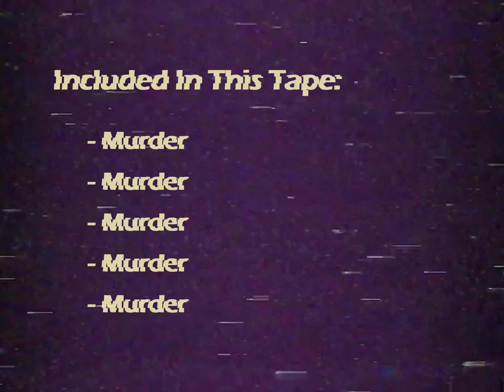How To Hide A Body - Dark Comedy Short Film Trailer 1